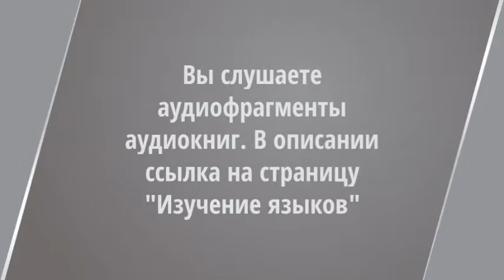Изучение языков. "Цитаты великих". На русском и английском языках. Об аудиокниге